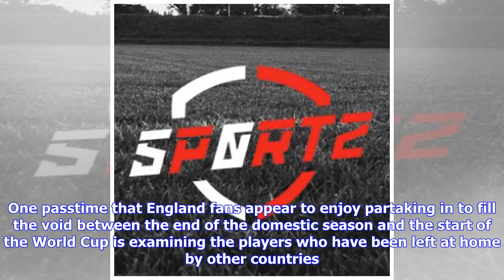£31.5m-rated Chelsea ace should definitely be going to the World Cup - agreed?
Click here to play. One passtime that England fans appear to enjoy partaking in to fill the void between the end of the domestic season and the start of the World Cup is examining the players who have been left at home by other countries. Specifically, marvelling at the strength in depth of rival nations, poring over the men who will be watchi...